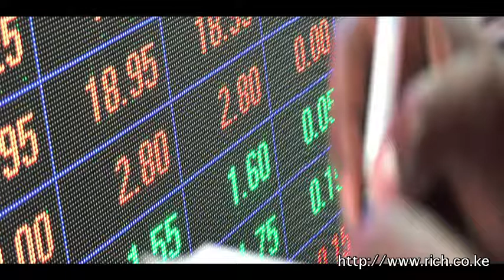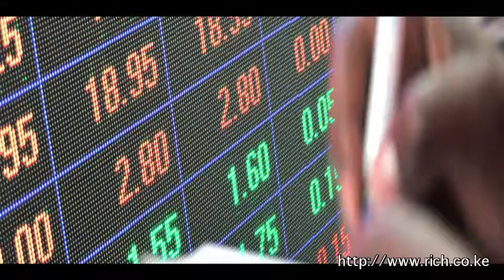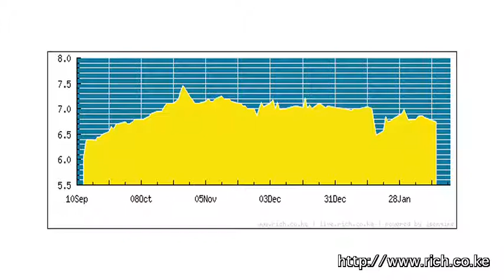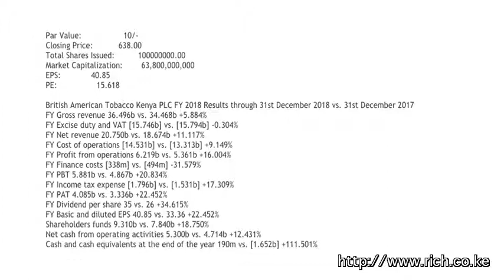MattersFinancial and Geopolitical from a Frontier, Kenya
The shilling, Momentum Shift in Kenya Spurs Stocks to Best Start Since 2013, @KenGenKenya, BAT share price,